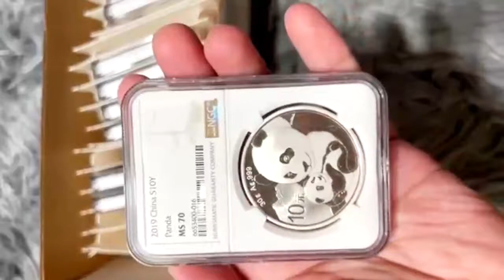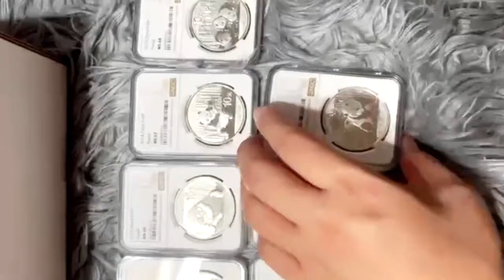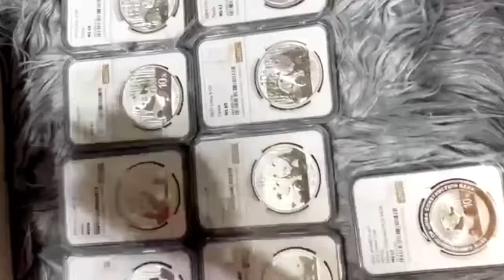NGC GRADING RESULTS SILVER PANDAS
The pandas were returned from NGC sonically sealed, and graded.

The Chinese Silver Panda is a series of silver bullion coins issued by the People's Bank of China. The coins are one of the most popular bullion coins in the world and are known for their high silver content and beautiful designs.

The first Chinese Silver Panda coins were issued in 1989. The coins were originally intended to be a commemorative series, but they were so popular that the People's Bank of China decided to make them an annual issue.

The design of the Chinese Silver Panda has changed several times over the years, but it always features a giant panda on the obverse and the Temple of Heaven in Beijing on the reverse.